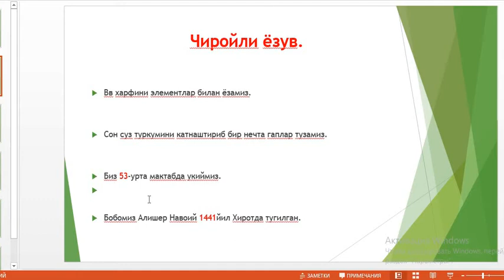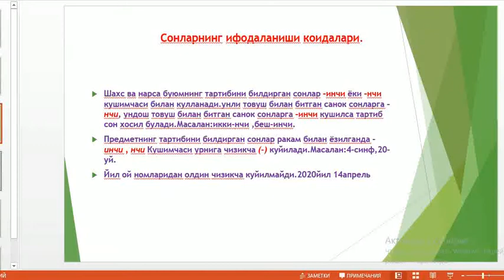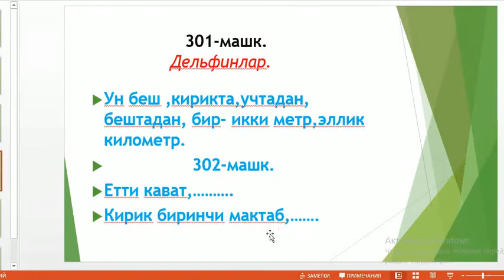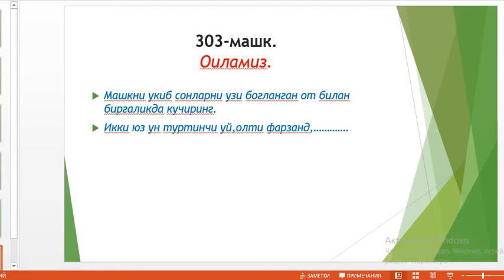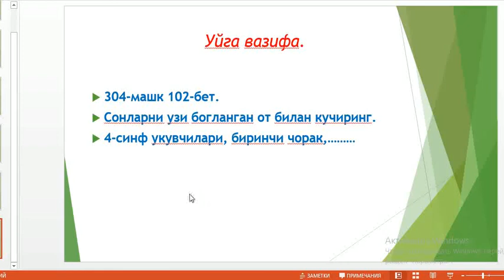Онлайн дарс 4- синф Ўзбек тили